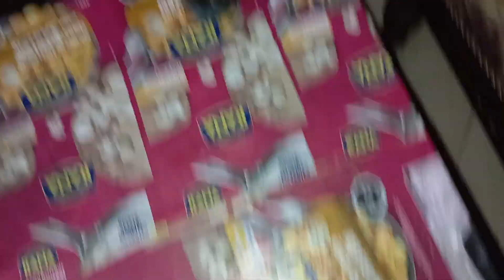a productive & busy day in my life VLOG | fezza famliy vlog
And thank you for My sport 🫶🏻
And ❤️
And sabcribe my chanal👇🏻

Your searcs

productive vlog
productive day in my life
study vlog
productive
vlog
uni vlog
how to be productive
daily vlog
aesthetic vlog
productive uni vlog
aesthetic productive vlog
productive weekend vlog
living alone productive vlog
weekly vlog
get productive with me
busy days in my life
fall day in my life
real day in my life
a real day in my life
period day in my life
day in my life on my period
a productive day in my life
7am productive day in my life
5am productive day in my life
days in my life
productive and busy day in my life
productive day in my life living alone